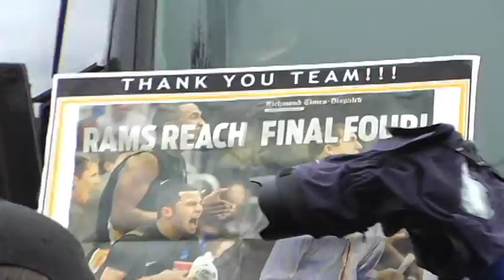Final Four Send Off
The VCU fans turned out in full to send off the RAMS to Houston.